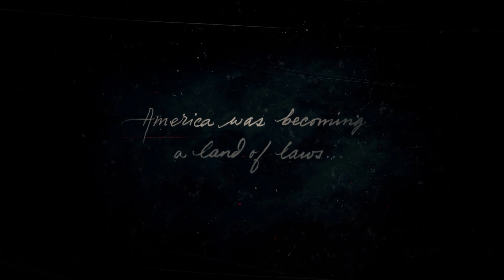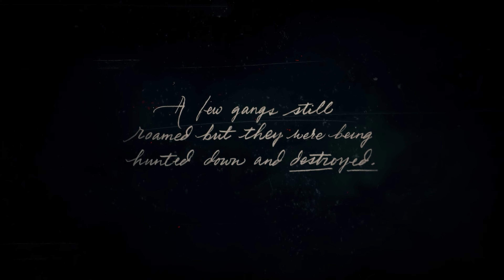Red Dead Redemption 2 4K Gameplay Part 4